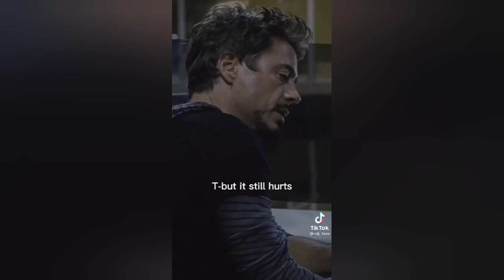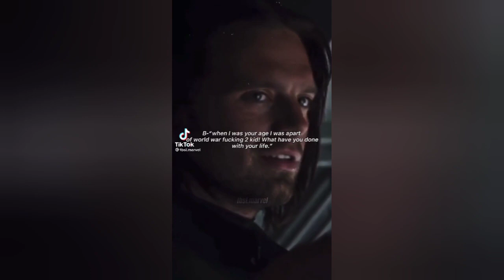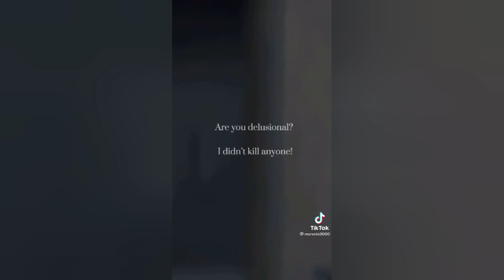Marvel povs part 54